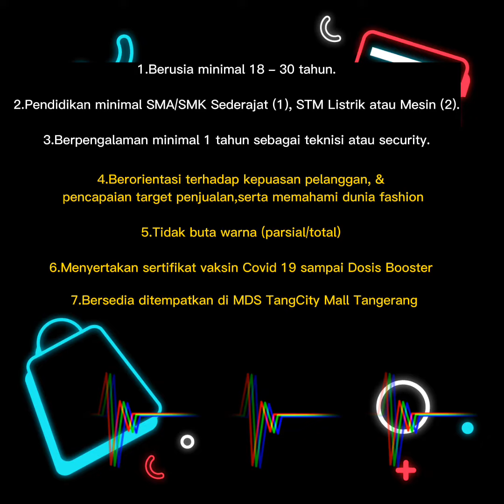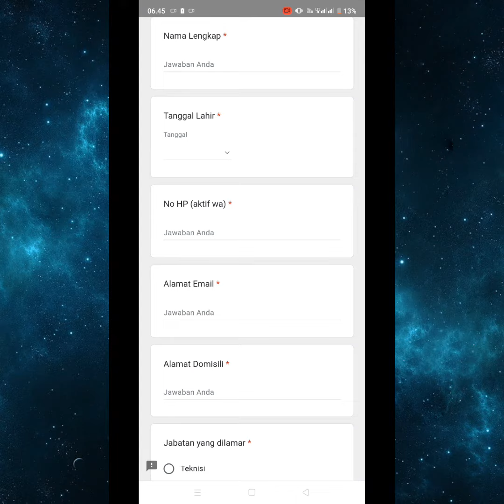lowongan kerja ke matahari, cara melamar beserta link lamaran kerja ada di video ini ya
ini dia link lowongan kerja nya

semoga bermamfaat🙏